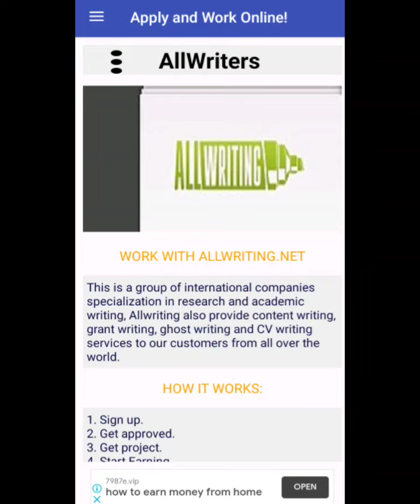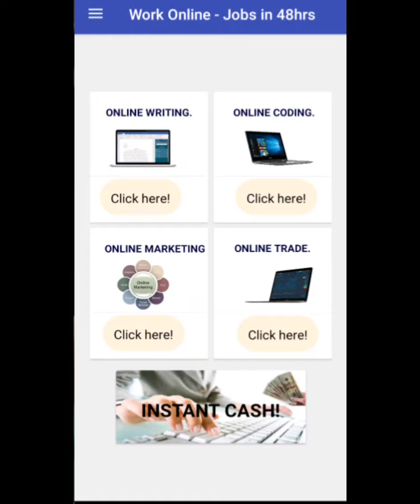Work from home jobs as Freelance trading,writing,coding,customer service etc..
Work from home opportunity in this 48 hrs app. You can work as a freelancer from this app.you can choose variety of works in this app. Trading,telecalling,coding,writing,tutoring,virtual service etc